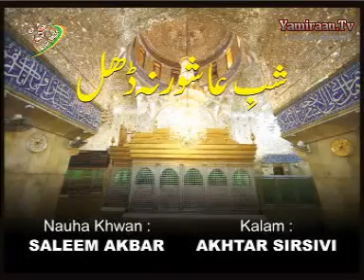Saleem Akbar Sirsivi Nohay 2013 Shub E Ashoore